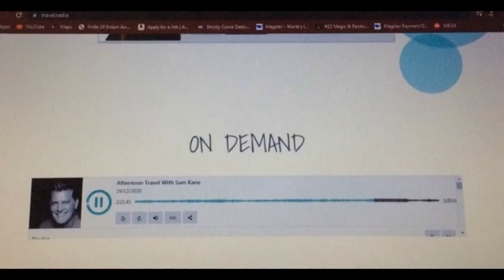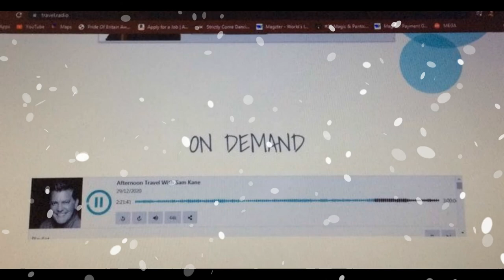The Lovely Debbie McGee ~ 2020